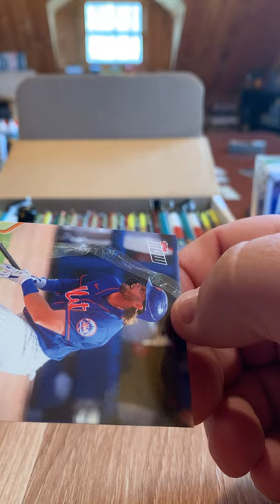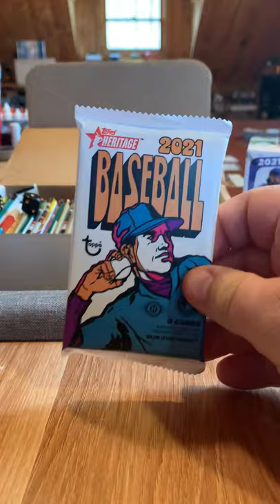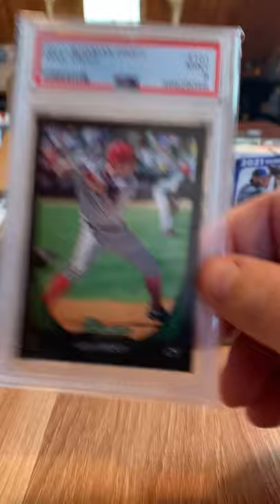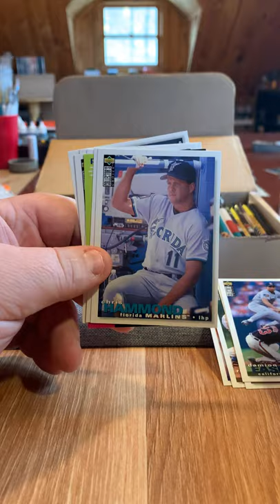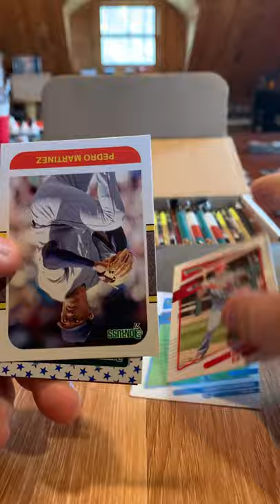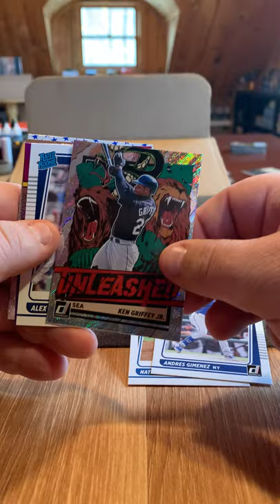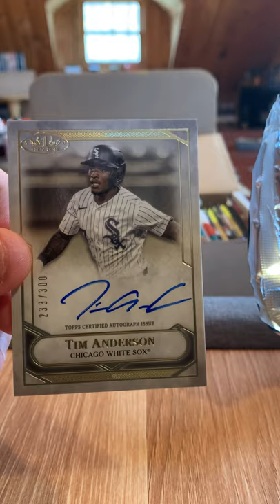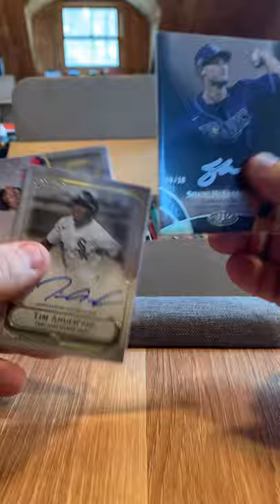May 8th Card Opening